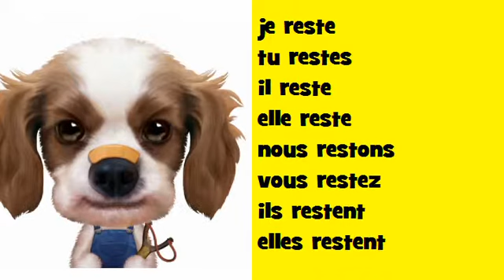法国音乐共轭 Soul # 动词 = rester